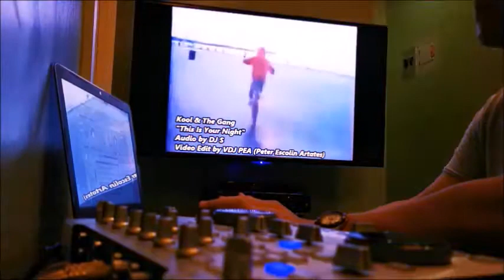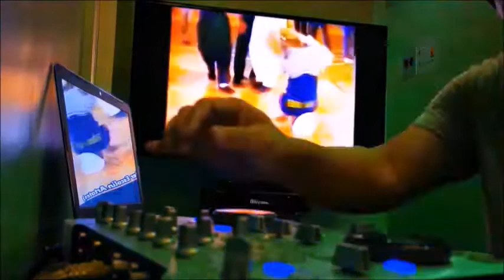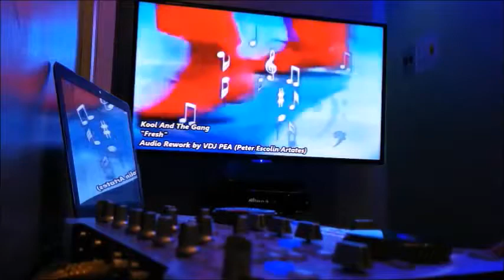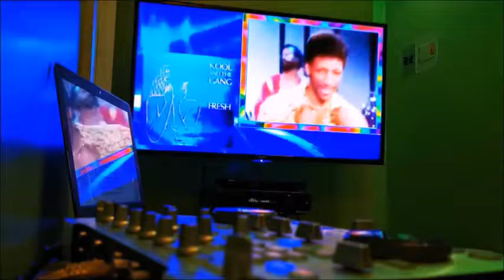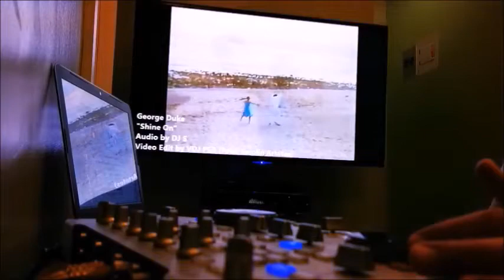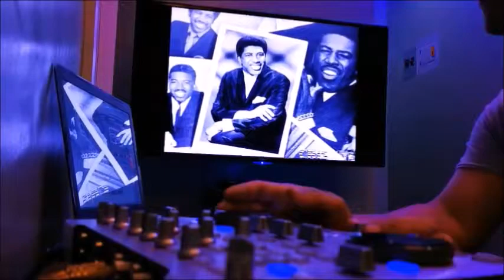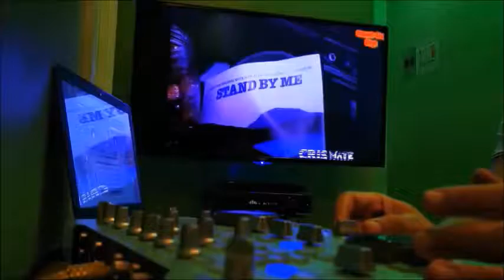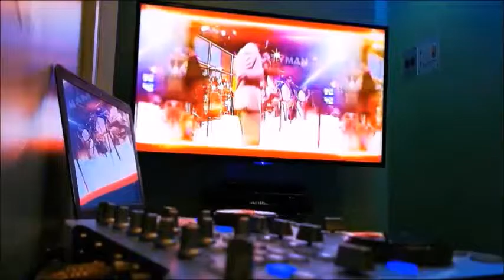80s Black R&B Dance Mix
This track includes rework songs of:

The Whispers - And The Beat Goes On
The Whispers - Rock Steady
Kool And The Gang - Get Down On
The Whispers - It's A Love Thing
Midnight Star - Midas Touch
I Level - Minefield
Kool And The Gang - This Is Your Night
McFadden And Whitehead - Ain't No Stopping Us Now
Kool And The Gang - Fresh
Jimmy Bo Horn - Spank
George Duke - Shine On
Ben E.  King - Stand By Me
George Benson - Love x Love
Kool And The Gang - Celebration